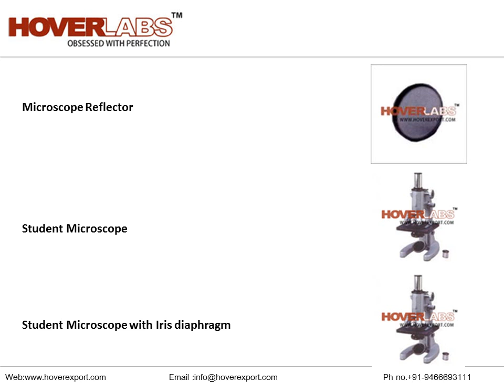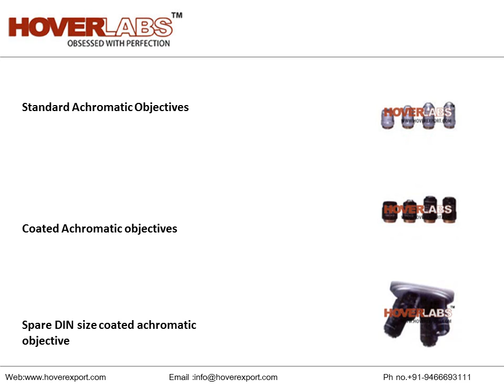Microscopes from HOVERLABS, India